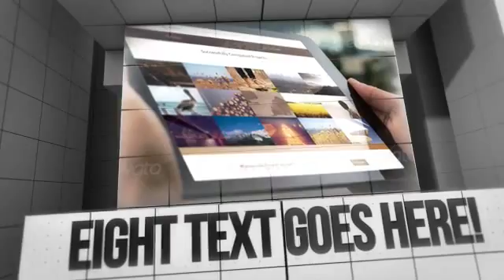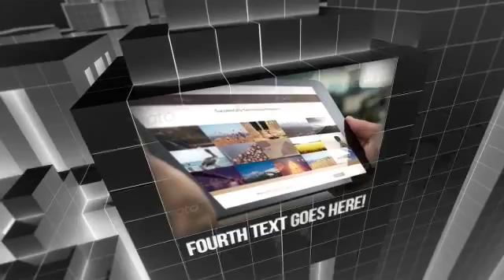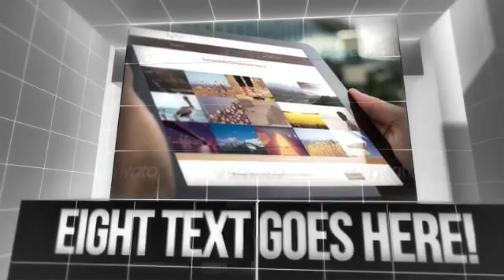After Effects Project Files - Corporate City - VideoHive 9472839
FOLLOW ME ON VIDEOHIVE RESOLUTION FULL HD 1920x1080 SEE IT IN FULL HD RESOLUTION HERE Available in 2 versions BLACK and WHITE Plugins are AE compatibile 121 seconds long presentations 3d pr... (video-displays) Read more